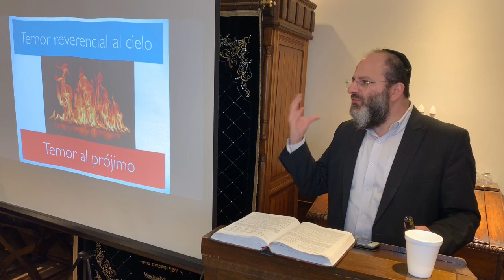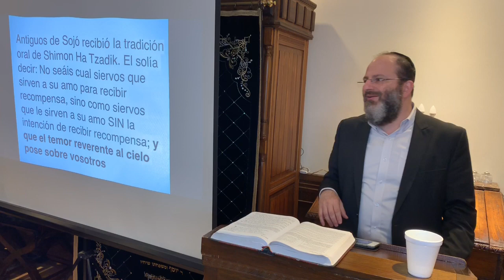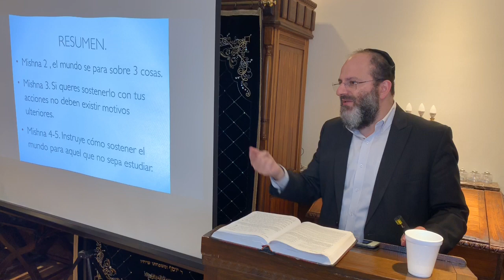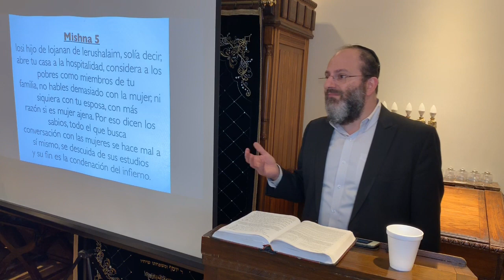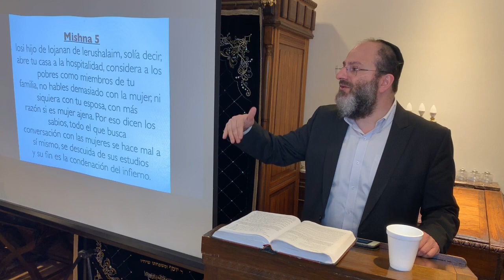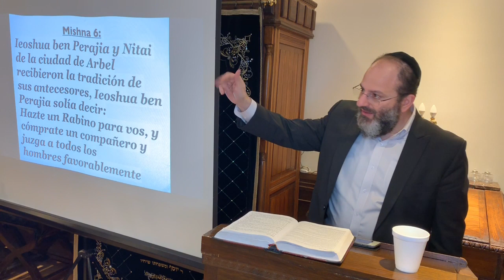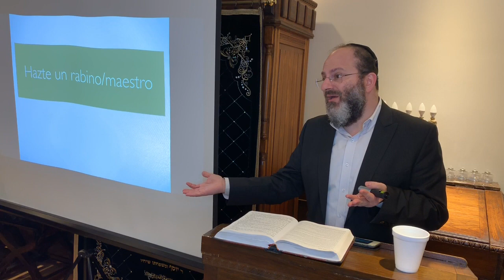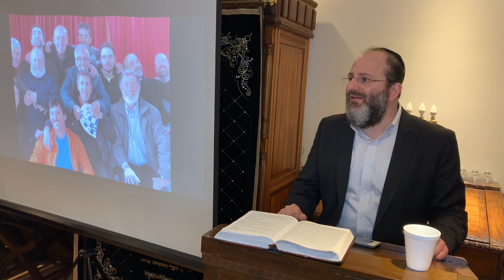PIRKEI AVOT: Capitulo 1, Mishná 4 - 5-y 6